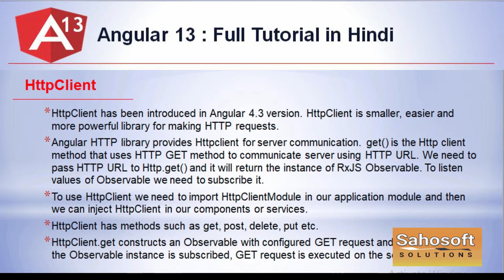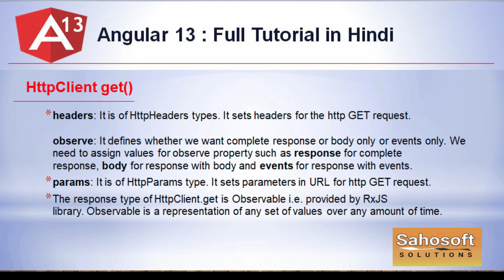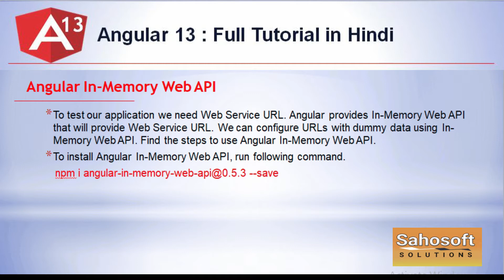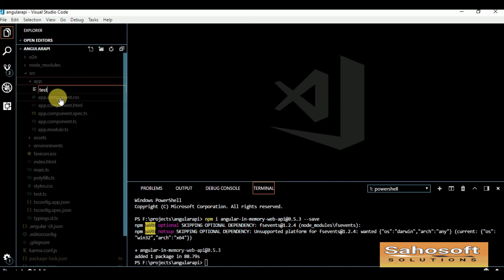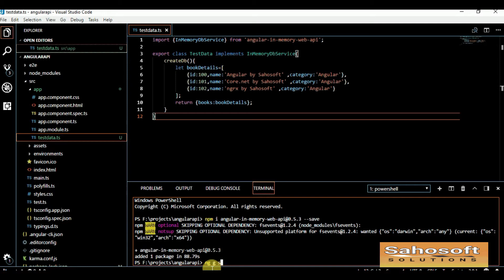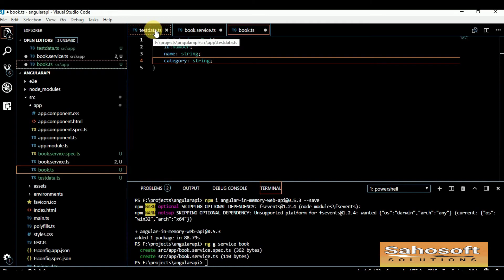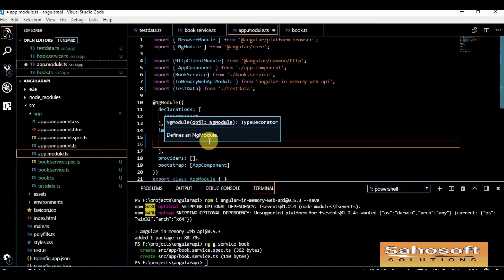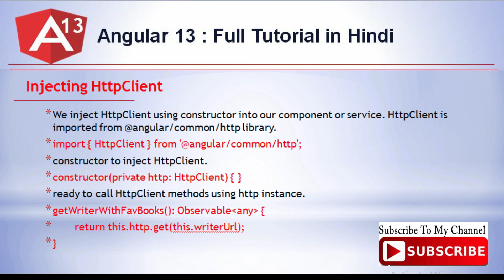httpClient get in Angular 13 : Angular 13 Tutorial in Hindi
Hello Friends,